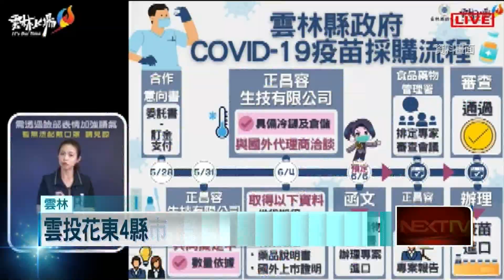4縣市自購百萬劑BNT疫苗！ 轟中央：原廠授權「困擾」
雲林縣宣布自購百萬劑疫苗，今（25）日公布最新進度！縣長張麗善表示，雲林和南投，花蓮，台東，透過盛弘醫藥公司，採購500萬劑BNT疫苗，盛弘公司也已經在24日向食藥署提出購買申請。4縣市自購疫苗動作積極，更認為永齡基金會和台積電買疫苗，都得到總統善意支持，也希望中央出手協助縣市採購。